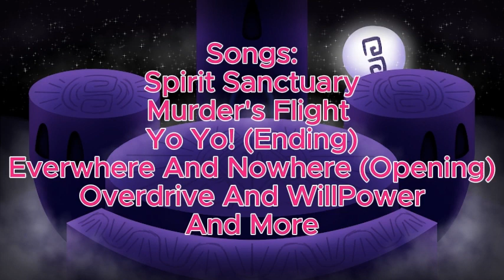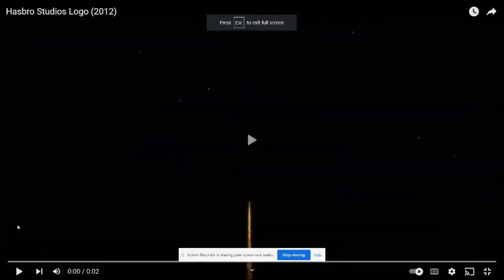Magical Tree Power | Episode 4: The Overdrive Power! Dustun!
Credit To @LexiHoshikoTheCuteGirlAUTTP104

Vas:
Me (Furrn)
Greg Eagles (Murdrow)
@S1LLY_M4KUL3I_L0V3R (Cure Earth)
@OriginOfMajesty (Awsmask)
@ferosanicoledalida7451 (Florella)
@ReedlingRanger (Dustun And Reetdeetal)
Delay Lama (Makulei)
@witnoteMSM (Beaztup)
And @Waidurr (Antiqalor)

Series By Me And @Miyoshi-Rei

OG By @ExclaimInc

Next Episode And April 4 Thursday Or April 5 Friday:  Splashing Mermaids And Under Water